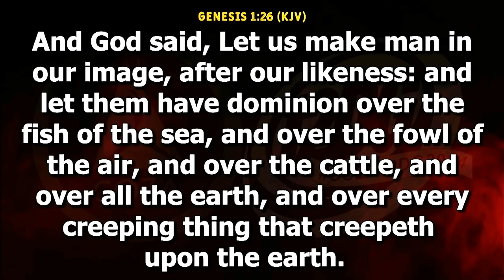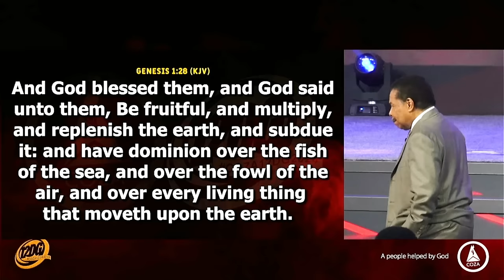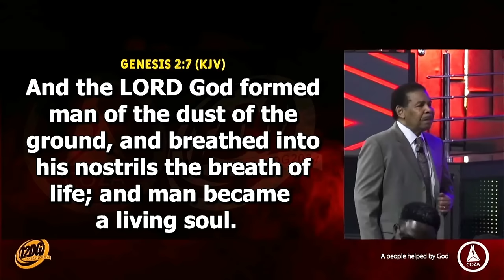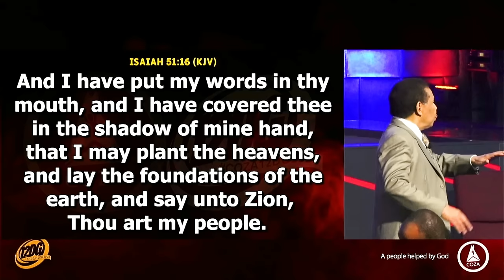Carriers Of The Blessing | Dr Bill Winston | COZA12DG2024 Day 10, Evening Session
The Blessing is the name God gave to the power He used to create the world.

We were brought forth to plant Heaven on earth. To bring forth the things that are in the invisible realm into the visible realm.

In this sermon you will learn how to operate in the fourth dimension; a dimension where you dominate time, space, and matter.

Preacher:  Dr Bill Winston
Sermon Title: Carriers Of The Blessing
Service:  12DG 2024 Day 10, Evening Session (January 11, 2024)

For First-fruits, use the following details:
NIGERIA
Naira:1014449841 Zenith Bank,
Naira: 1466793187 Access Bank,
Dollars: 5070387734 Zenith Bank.